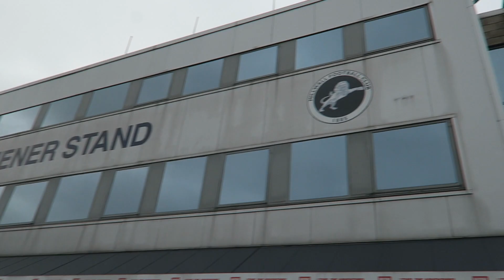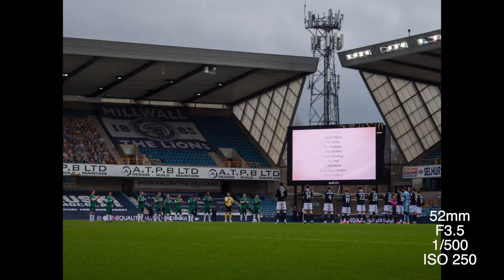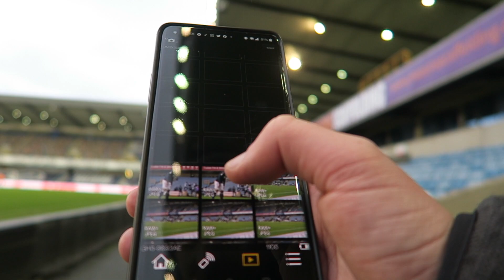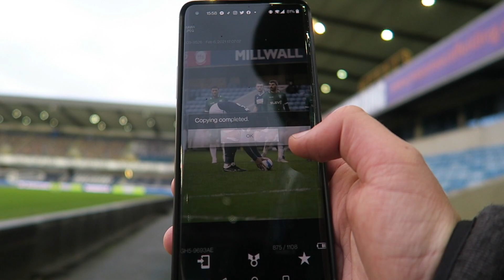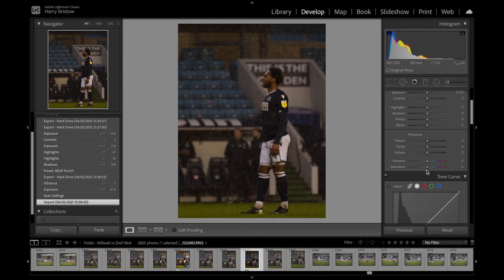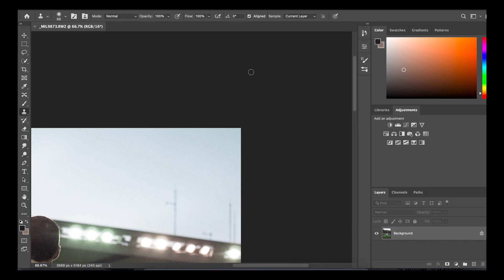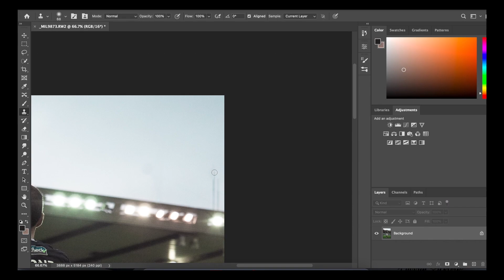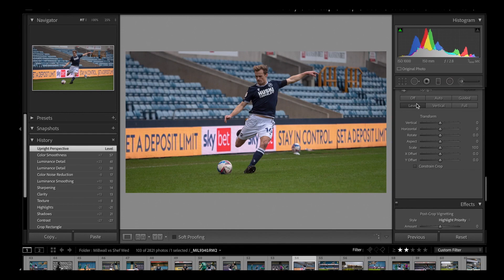Behind The Scenes of a Football Photographer - LUMIX GH5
Lumix GH5

Olympus 300mm F4 Pro

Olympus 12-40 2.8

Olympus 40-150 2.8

Canon G7X